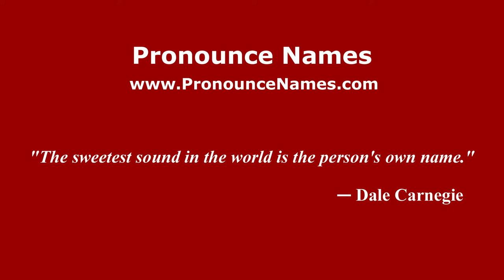How to pronounce Noah Munck (American English/US) - PronounceNames.com